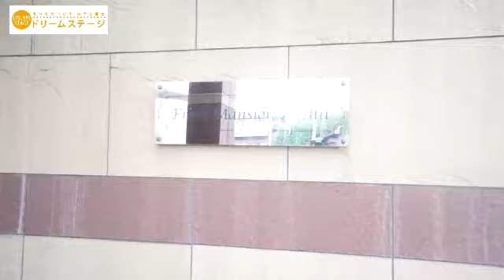フレッシュマンション香椎をご紹介します。｜リノベーション☆彡好立地!50㎡越えの1LDK♪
彡香椎駅徒歩圏内♪50㎡越えの広々1LDKの募集です!!1LDKで3口のキッチンはとても珍しい設備ですね!さらに都市ガスとなっており光熱費も抑えることができるおススメ物件

■賃料について
募集中でない物件もあるため賃料の掲載は控えております。
募集中であればドリームステージwebサイトに掲載していますので、そちらから賃料確認頂けます。
（ドリームステージwebサイト）

解説付きのご紹介は姉妹チャンネル「ドリームステージ オンライン」でお楽しみ下さい。

【物件紹介】ドリームステージ オンライン～夢のあるお部屋探し～